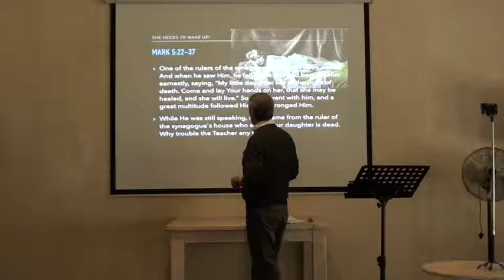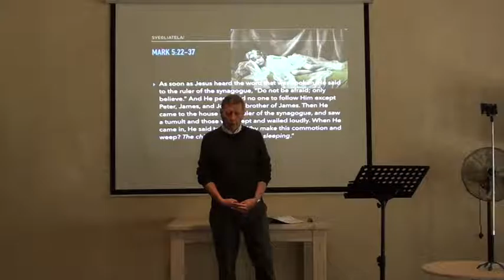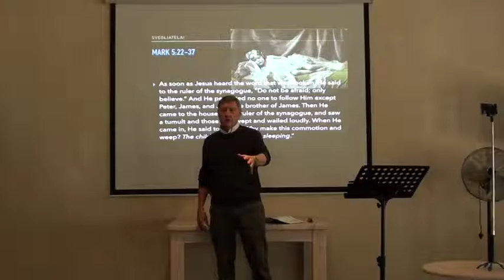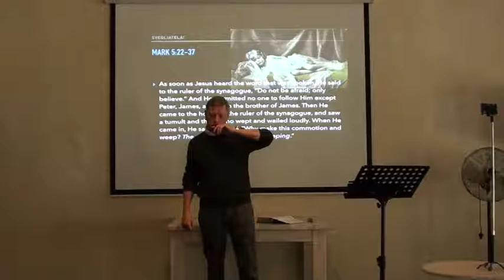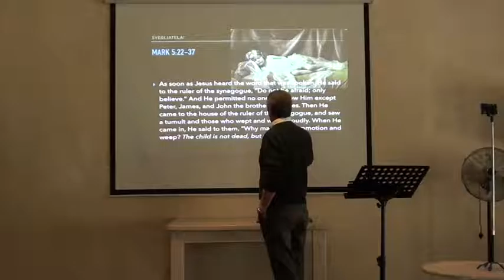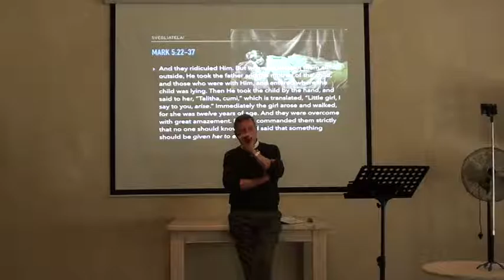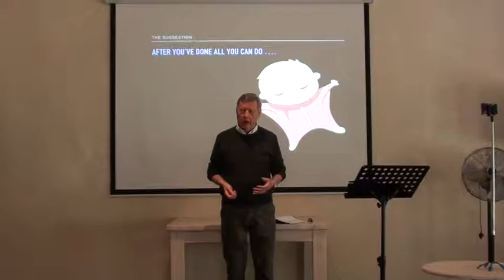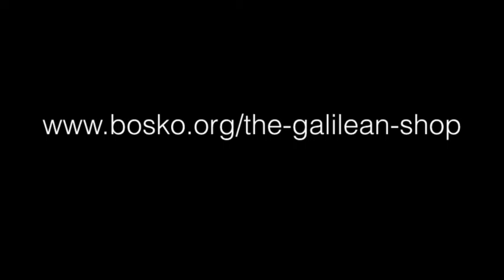Sleeping beauty copy must wake up! PART 4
What does it take to revive the dream in your heart?